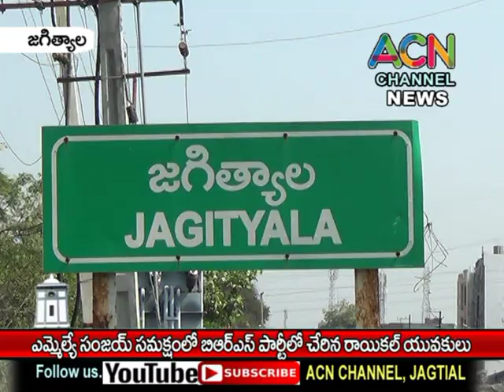జగిత్యాల ఎమ్మేల్యే డా. సంజయ్ సమక్షంలో లో BRS పార్టీ లో చేరిన రాయికల్ యువకులు